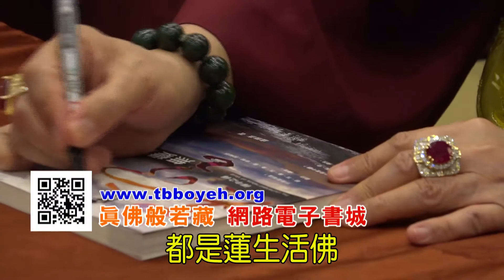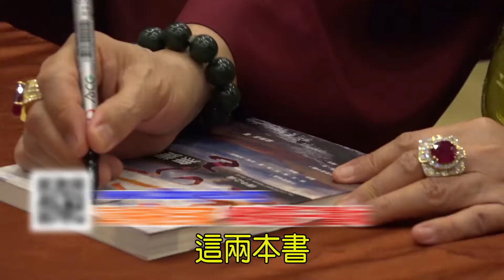給你點上心燈#621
給你點上心燈第621集節目(2018/06/03播出)：
1. 2017/12/19 蓮生法王馬來西亞弘法行‧沙巴雷藏寺‧蓮生法王開示(二)